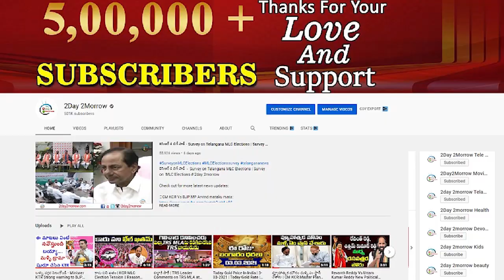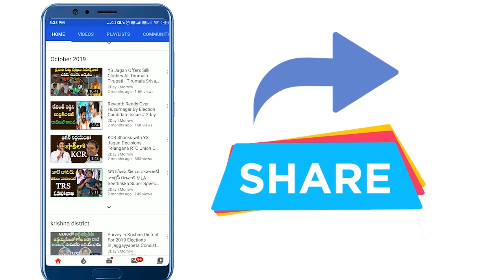అమ్మ మీద ఒట్టు కేసీఆర్.. జాగ్రత్త | TPCC Revanth Reddy Strong Warning to CM KCR # 2day 2morrow